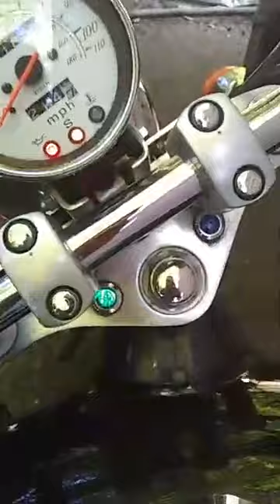Shakenya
fixing my bike!